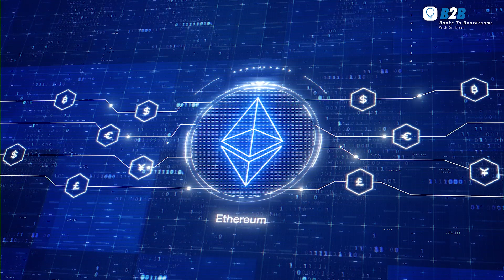how does cryptocurrency work? | how block chain work?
In This Videos we talk about cryptocurrency & blockchains.
How does cryptocurrency and blockchain work?
A cryptocurrency, crypto-currency, or crypto is a digital currency designed to work as a medium of exchange through a computer network that is not reliant on any central authority, such as a government or bank, to uphold or maintain it.
Cryptocurrency does not exist in physical form (like paper money) and is typically not issued by a central authority. Cryptocurrencies typically use decentralized control as opposed to a central bank digital currency (CBDC). When a cryptocurrency is minted or created prior to issuance or issued by a single issuer, it is generally considered centralized. When implemented with decentralized control, each cryptocurrency works through distributed ledger technology, typically a blockchain, that serves as a public financial transaction database.